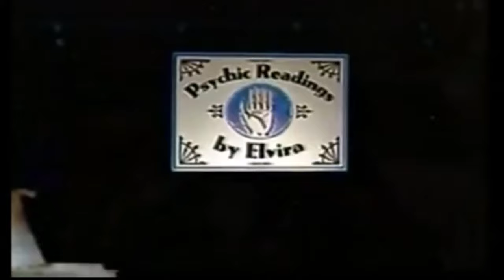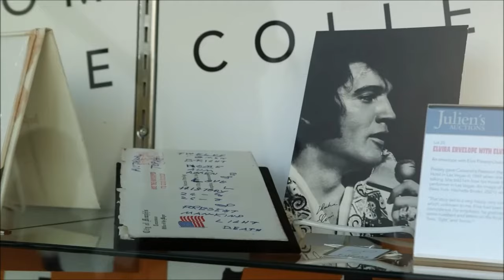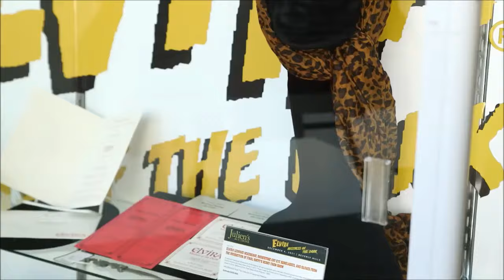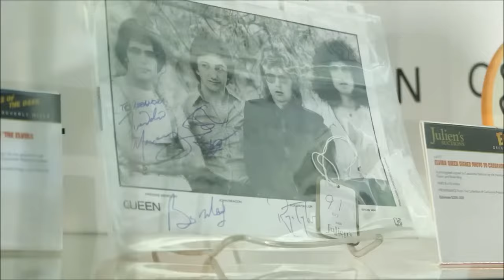TV GOLD 🖤 the ELViRA show 🖤 episode + TV MiX / trailers 📺 𝗳𝘂𝗻𝗻𝘆 ℂ𝕌𝕃𝕋 TV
🖤 the ELViRA show 🖤
that funny TV episode (that everybody wanted more of..)
*best version available  cleanup/ratio by funart media
+ 2 movie trailers / TV show
feat : cassandra peterson, katharine helmond ..

📺 𝗳𝘂𝗻𝗻𝘆 ℂ𝕌𝕃𝕋 TV